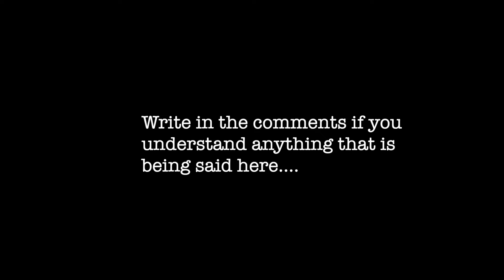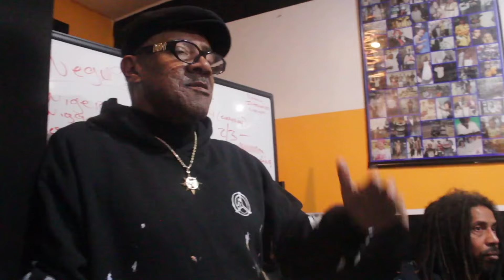Keep it simple